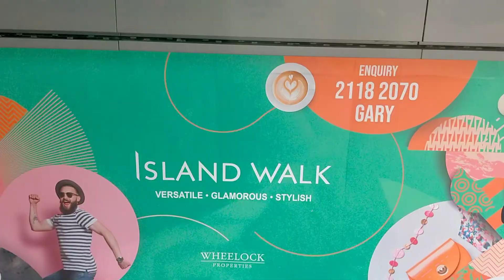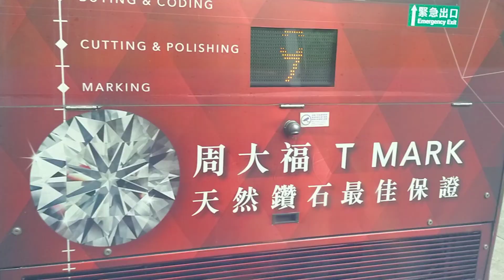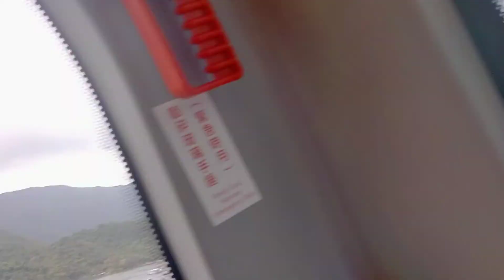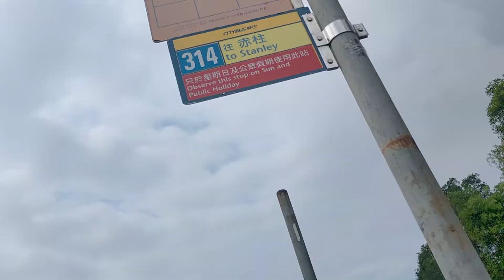ROOD TRIP GOING TURTLES CAVE STANLEY HONGKONG